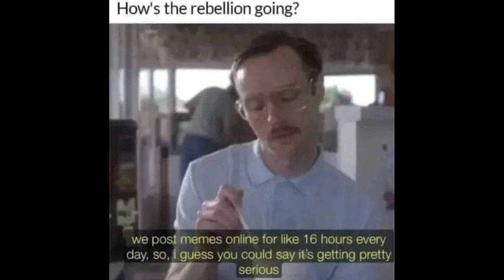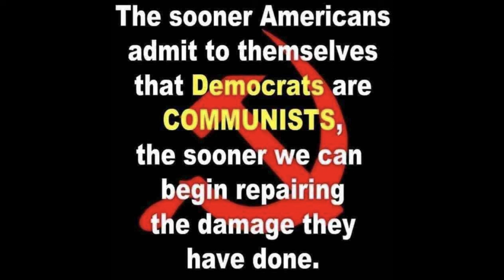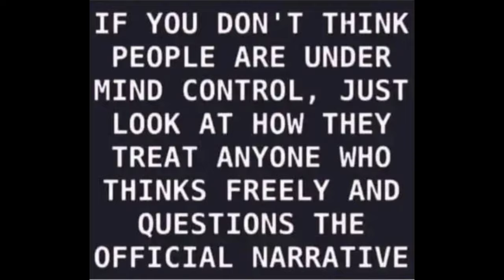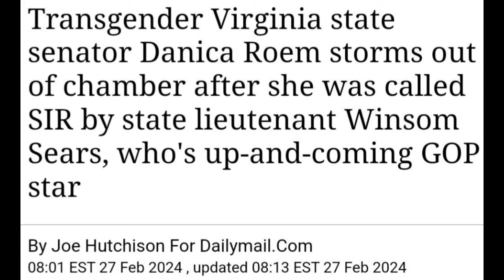Memes from PDW Ep 34